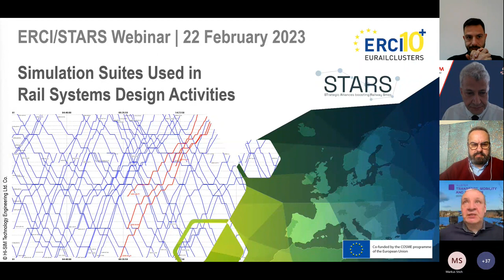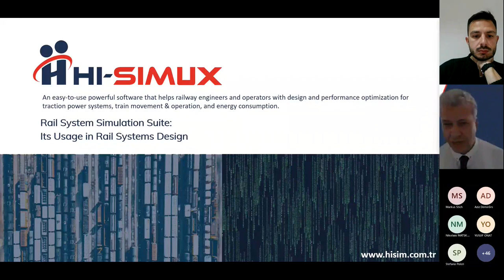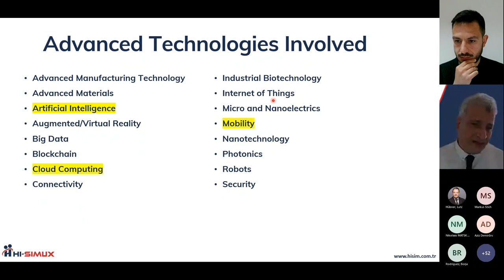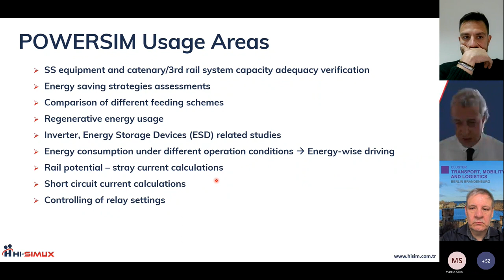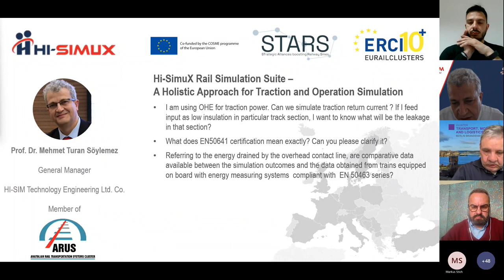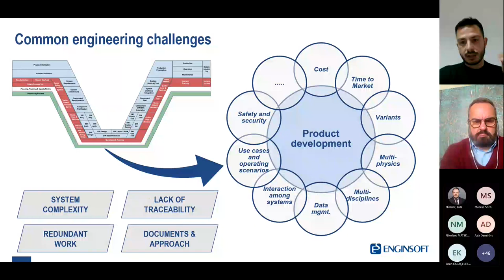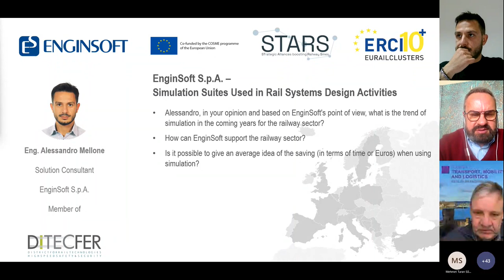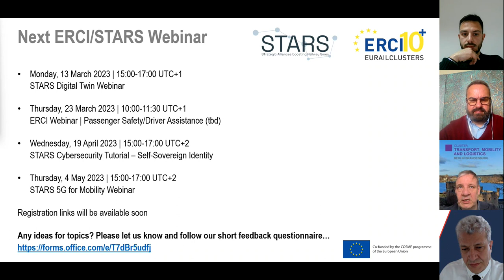ERCI & STARS Webinar | Simulation Suites Used in Rail Systems Design Activities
ERCI - STARS Webinar - Simulation Suites Used in Rail Systems Design Activities  - 23/02/2023

Learn more about simulation suites used in rail systems design activities.

About STARS
The application of advanced technologies and their Europe-wide dissemination in internal company processes should help significantly improve traditional SMEs' adaptability from the rail and mobility sector to the changed economic environment after the Corona crisis and increase their competitiveness on a European scale. The project thus contributes to the European Commission’s economic stimulus package. To achieve this, the STARS project aims to support international cooperation between technology-savvy SMEs/start-ups and traditional SMEs.